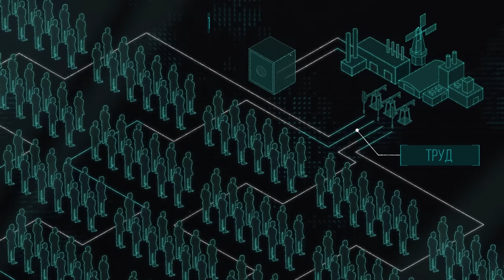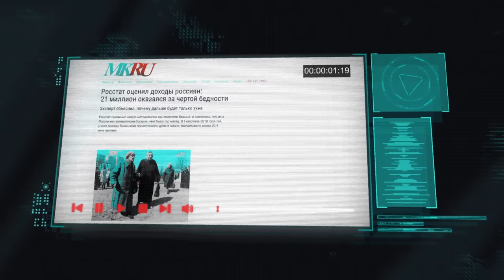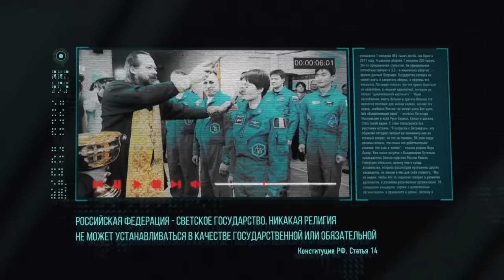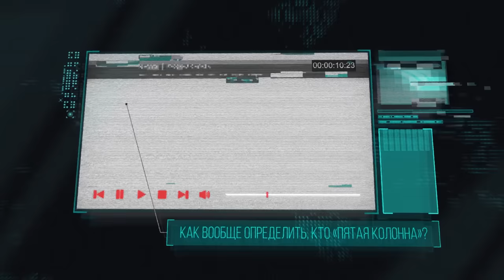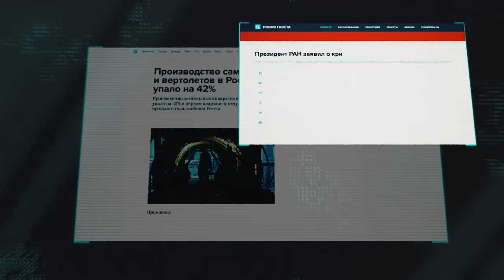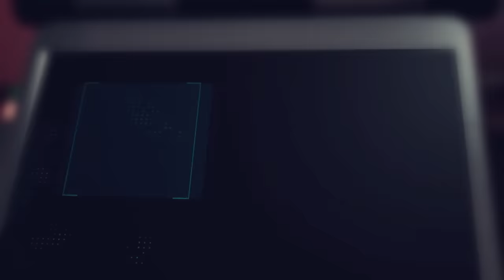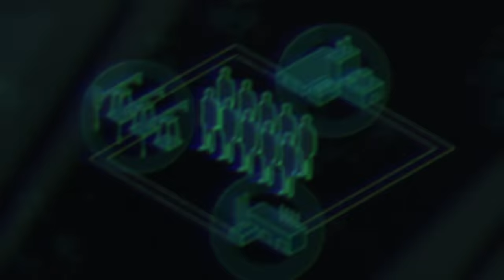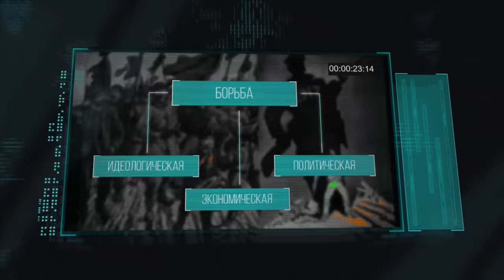Обреченный проснуться. Классовый сон человечества/Bound to wake up (English subs)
"По сравнению с феодализмом, капитализм был всемирно-историческим шагом вперёд по пути "свободы", "равенства", "демократии", "цивилизации". Но тем не менее капитализм был и остаётся системой наёмного рабства, порабощения миллионов трудящихся, рабочих и крестьян ничтожному меньшинству современных ("moderne") рабовладельцев, помещиков и капиталистов". В.И.Ленин, ПСС, т.39, ОТВЕТ НА ВОПРОСЫ АМЕРИКАНСКОГО ЖУРНАЛИСТА, стр. 115

"Капиталистическое варварство сильнее всякой цивилизации. Куда ни кинь — на каждом шагу встречаешь задачи, которые человечество вполне в состоянии разрешить немедленно. Мешает капитализм. Он накопил груды богатства — и сделал людей рабами этого богатства. Он разрешил сложнейшие вопросы техники — и застопорил проведение в жизнь технических улучшений из-за нищеты и темноты миллионов населения, из-за тупой скаредности горстки миллионеров. Цивилизация, свобода и богатство при капитализме вызывают мысль об обожравшемся богаче, который гниёт заживо и не дает жить тому, что молодо. Но молодое растет и возьмет верх, несмотря ни на что".
В.И. Ленин, "Цивилизованное варварство".

"Пока существуют классы, неизбежна классовая борьба". В.И.Ленин, ПСС, т.44, ПРОЕКТ ТЕЗИСОВ О РОЛИ И ЗАДАЧАХ ПРОФСОЮЗОВ, стр. 343

Сказанное является размышлениями и оценочными суждениями авторов фильма в свете теории классовой борьбы.